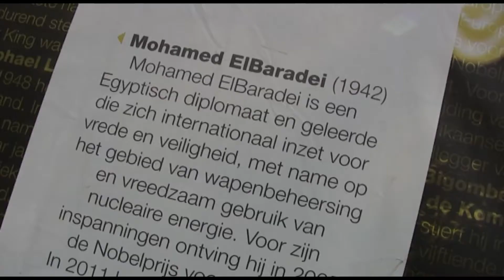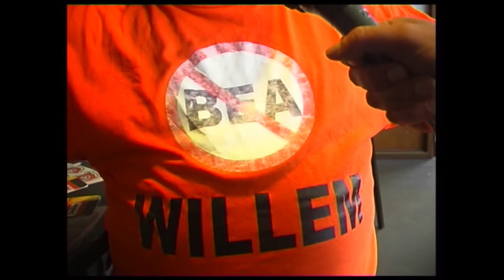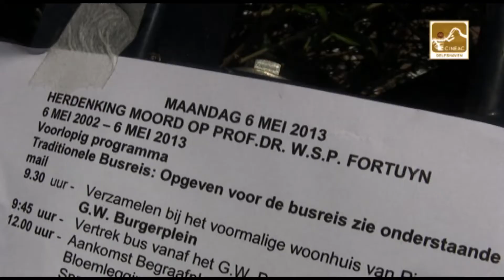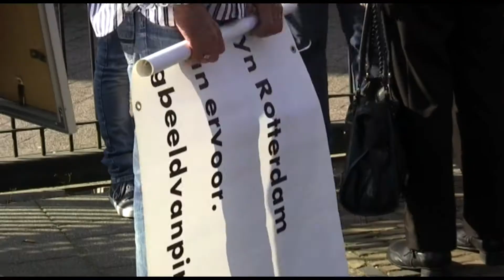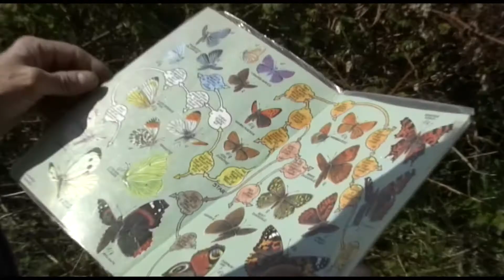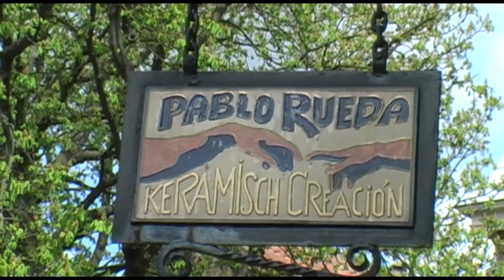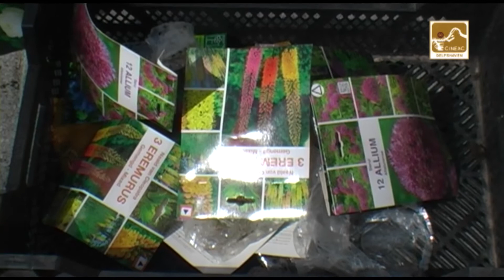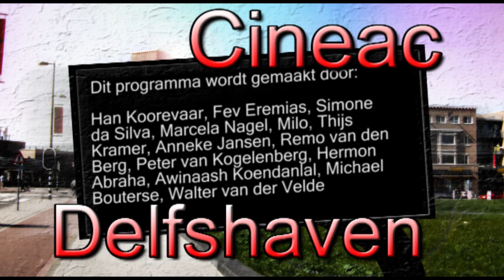Cineac Delfshaven 7 mei 2013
(00:15) Han gaat op zoek naar het bevrijdingsgevoel
(04:09) Koninginnedag
06:38) Wat Praat; Bevrijdingsdag
(10:42) Herdenking Pim Fortuyn
(14:43) Insecten zoeken op de dijk
(18:21) De oorsprong van Patatje Kapsalon
(20:20) Museum Pablo Ruedo
(22:52) Groen in de straat
(25:40) Pauzefilm: Pluktuin